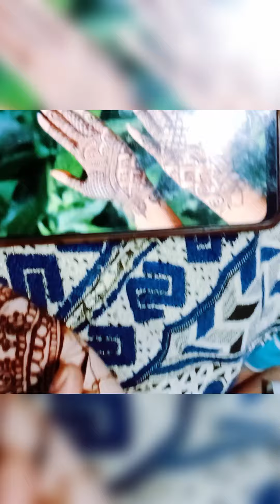Eid mehndi design